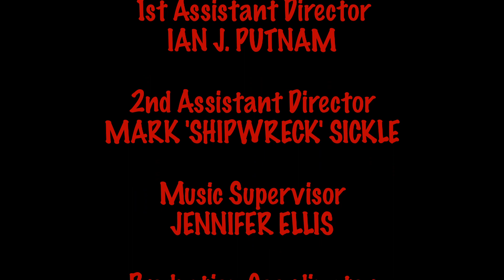FRESH HELL (S2E5) - The Seance - Brent Spiner - Kat Steel - Karen Austin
To prepare for Brent Spiner's comeback tv talk show appearance, Valerie (Karen Austin) holds a seance to lift the Spiner curse. Tommy (Brian Palermo) makes Brent an offer.